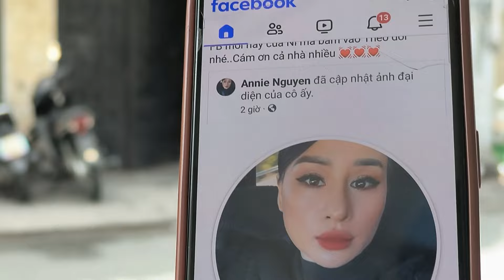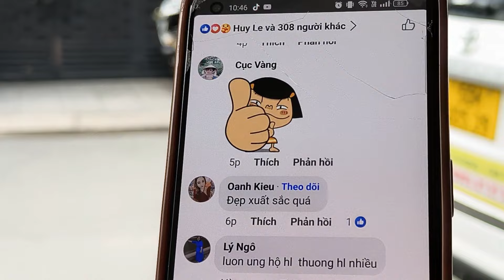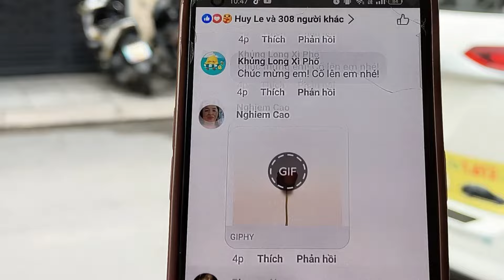Hồng Loan ăn mặt sang Trọng cùng trợ lý Huy sang hồng ơ đến công ty Livestrem 12 Tiếng